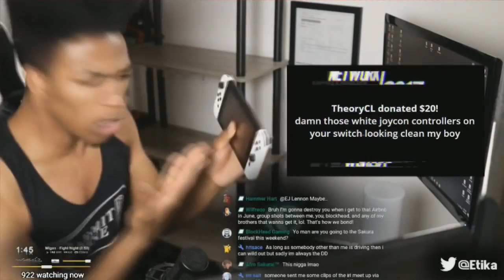ETIKA SHOWS HIS CUSTOM WHITE JOYCONS